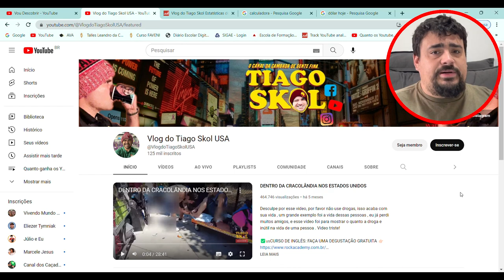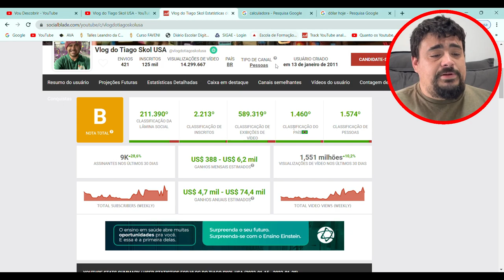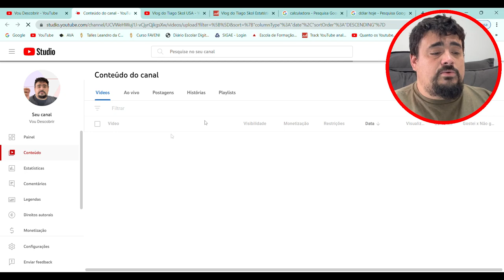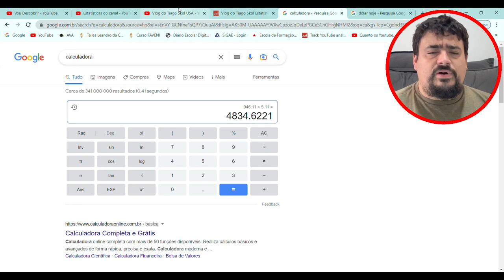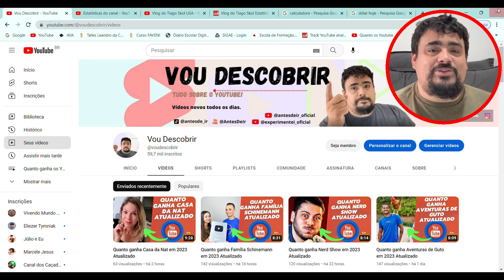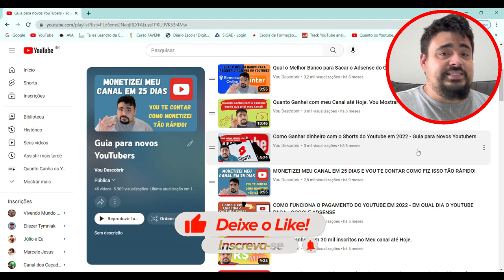Quanto ganha Vlog do Tiago Skol USA em 2023 Atualizado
Vou descobrir quanto ganha Vlog do Tiago Skol USA com seu canal do youtube, bora descobrir comigo?
🎁 Teste GRÁTIS Amazon Prime por 30 dias

📱 App Amazon, ofertas exclusivas, acompanhe seus pedidos
👉 Acesse e Ative sua LOJA DE CUPONS Amazon
🎁 Ganhe FRETE GRÁTIS no Primeiro Pedido

🎁 Teste grátis de 30 dias no Kindle Unlimited

Link dos equipamentos que uso para gravação:

✅Ring Light Portátil ➡️

✅Tripé para Câmera e Celular ➡️

✅Webcam USB Full HD 1080P ➡️

✅HyperX Microfone Gamer QuadCast ➡️

✅Microfone USB com condensador ➡️

✅DELL Notebook Inspiron i15-i1100-A20PF 15.6" Full HD ➡️

✅Headphone Philips Wireless BT ➡️

✅Microfone de lapela sem fio ➡️

✅HD Externo Portátil Toshiba Canvio Basics 1TB ➡️